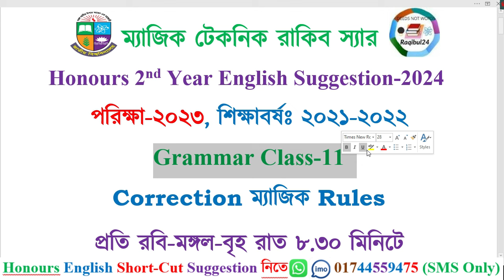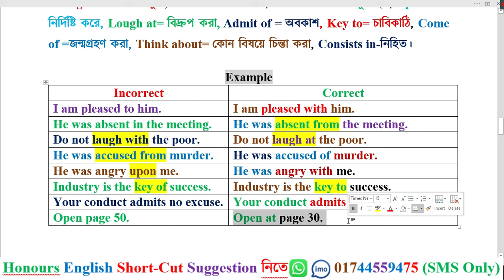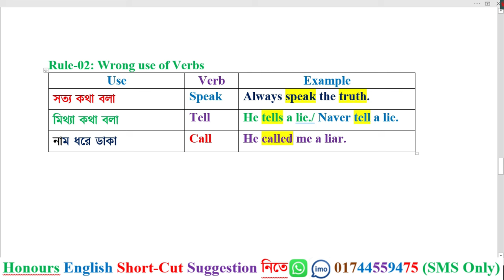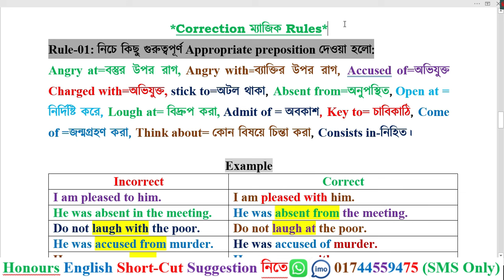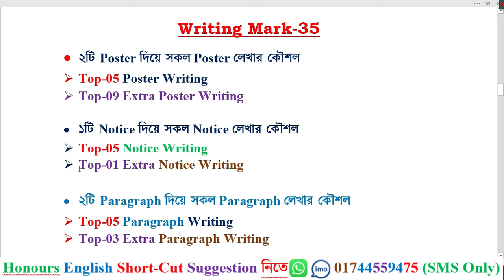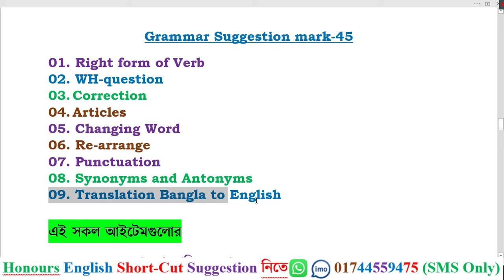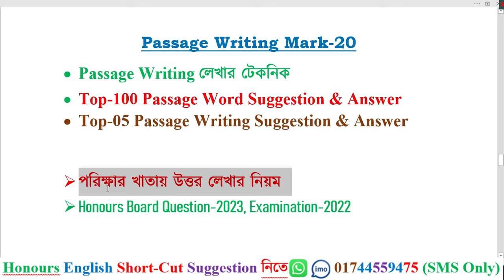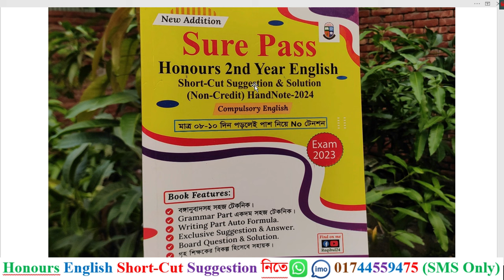Grammar Class-11। Correction ম্যাজিক Rules। Honours 2nd Year English Suggestion 2024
ইংরেজিতে পাশ নিয়ে No টেনশন
বের হয়েছে Raqibul24 Publications এর
Sure Pass Honours 2nd Year English Suggestion Book-2024
Examination-2023
বইটির পেজ সংখ্যা ২১০টি (65 Gsm ঝকঝকে সাদা পেজ)
সাজেশন ক্রয় করার নিয়মঃ তোমাদের প্রথমে আমার বিকাশ/নগদ/রকেট নম্বরে ৫৫০ টাকা দিতে হবে। টাকা পেলে তোমার ঠিকানায় সুন্দরবন কুরিয়ার সার্ভিস এর মাধ্যমে Suggestion Book টি পাঠিয়ে দিব। তুমি ২/৩ দিনের মধ্যে Suggestion Book টি পেয়ে যাবা।
Honours 2nd Year English New Class-2024 (Exam-2023)
Raqibul24 সাজেশন ১০০% কমন তার প্রমাণ
অনার্স ২য় বর্ষের ইংরেজির সকল ভিডিওর লিংক
Grammar Parts